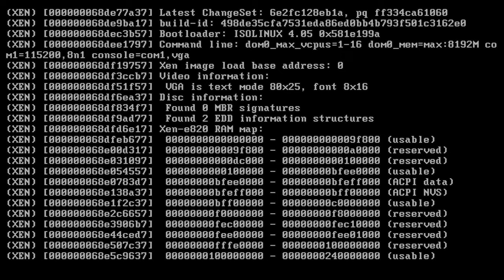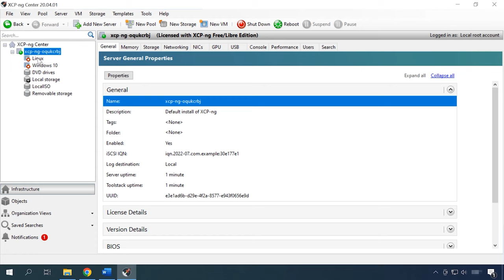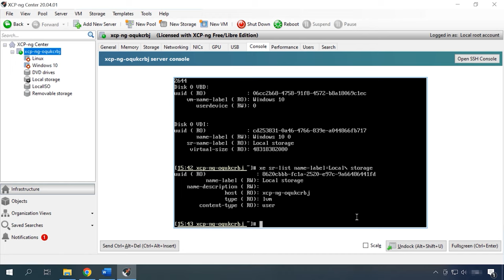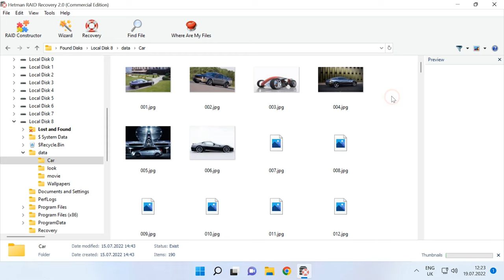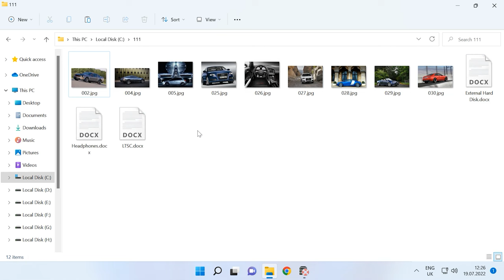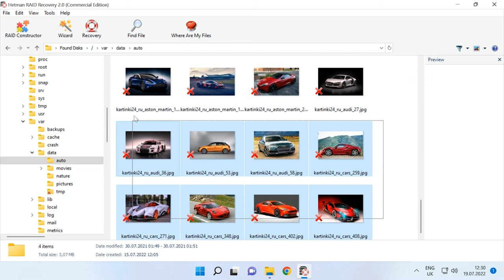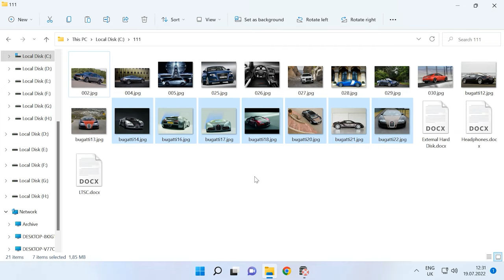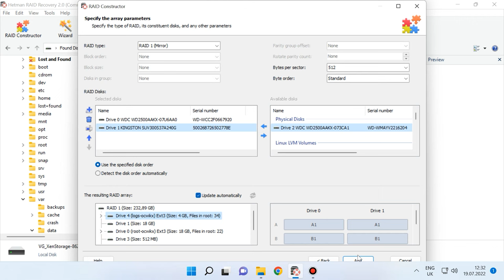🚀 Datenwiederherstellung leicht gemacht: Tipps und Tricks für XCP-ng Hypervisor gespiegelten RAID1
⭐⭐⭐⭐⭐ Erfahren Sie, wie Sie Daten virtueller Maschinen von gespiegelten RAID1 auf XCP-ng Hypervisor sicher wiederherstellen können. In diesem Video teile ich bewährte Methoden und Expertentipps zur erfolgreichen Datenwiederherstellung, um Ihnen bei der Verwaltung Ihrer virtuellen Umgebung zu helfen. Schauen Sie jetzt rein und stellen Sie Ihre Daten mühelos wieder her!

📚 Inhalt:
00:00 – Einführung
01:25 - Installation von XCP-ng
02:19 - Wie man eine virtuelle Maschine erstellt
03:07 - Wiederherstellung von Daten aus einer virtuellen Maschine
04:40 - So finden Sie die Festplatten virtueller Maschinen
06:01 - Analyse der Festplatte einer virtuellen Maschine mit Windows
08:33 - Analyse der Festplatte einer virtuellen Linux-Maschine
10:13 - Wiederherstellung von Daten im manuellen Modus, RAID Builder

Andere Videos